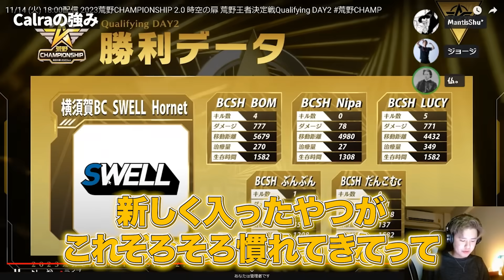【辛口】きおをインペリアルハルばりに詰める仏 / Avesの名前がヤバすぎる【荒野行動】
0:00 Avesの名前
0:50 仏「◯はまじで勝てない」
1:37 Avesのムーブ
4:05 Carlaの強み
4:40 視聴者「ろうがいずはポイントで上がると思ってた」
5:07 仏に詰められるきお
6:19 仏のそっくりさん見つかる
7:13 デュアルTMPはぶっ壊れてる
8:13 チャンピオンシップ後、荒野やる？
8:42 熱量について